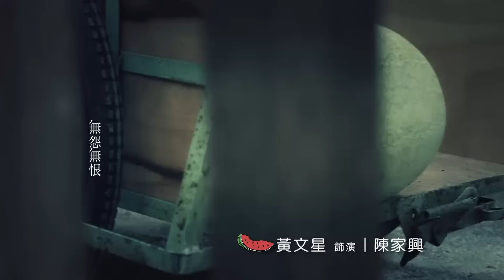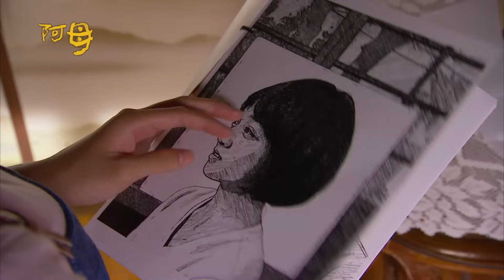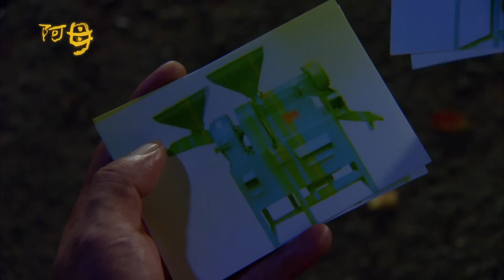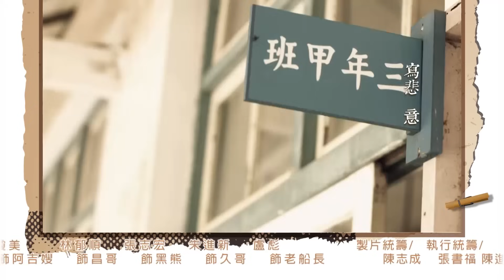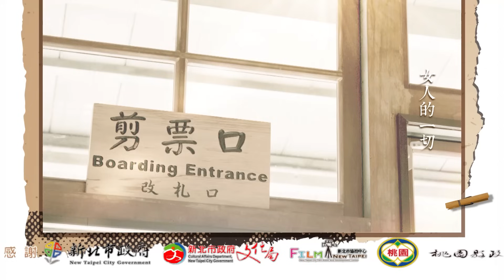阿母 EP6 A Mu｜三立台劇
週一到週五晚上7點🕖回味好戲《阿母》台灣好戲🎥檔檔經典